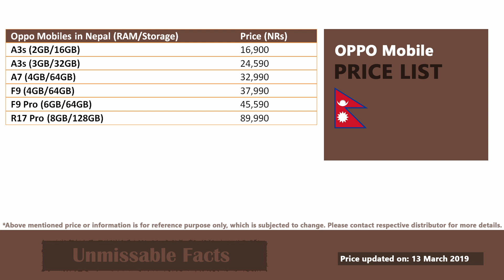OPPO Mobile phone price in Nepal 📱💰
Here is the video on OPPO mobile price in Nepal as updated on March 2019. This video features all available models of OPPO smartphones or mobile phones available in Nepal which includes:
- Oppo A3s (2GB/16GB)
- Oppo A3s (3GB/32GB)
- Oppo A7 (4GB/64GB)
- Oppo F9 (4GB/64GB)
- Oppo F9 Pro (6GB/64GB)
- Oppo R17 Pro (8GB/128GB)